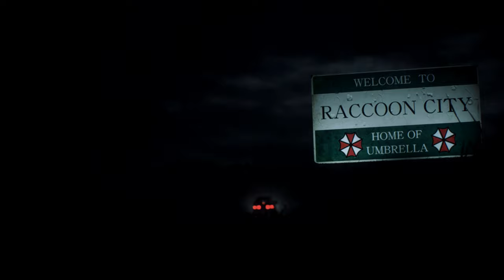Resident Evil 2 Remake Claire in Baywatch Mud Body Swimsuit /Biohazard 2 mod [4K]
support

Created by Storm.YD  Arison_C  Mangakadenizgaming MarcosRC  Alphazomega Mr.X  Aerosmith Darknessvaltier DrSlumpX   Wiwilz   Grogu  DjRuiz

Mod shop
Sorry